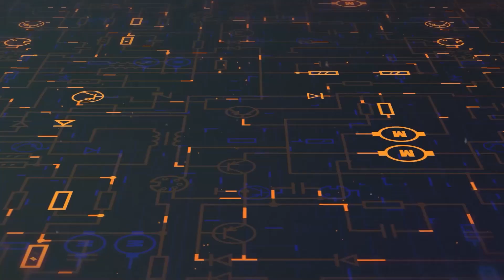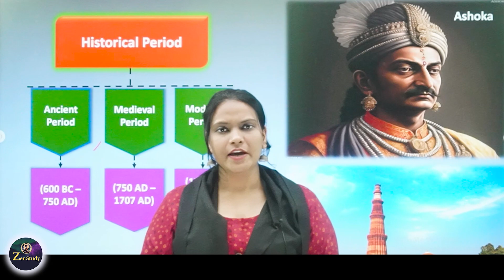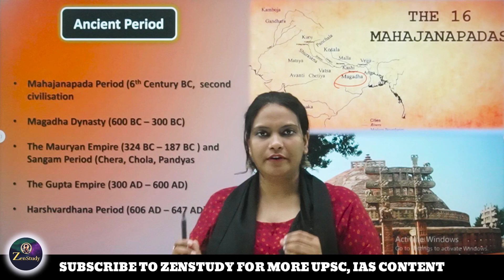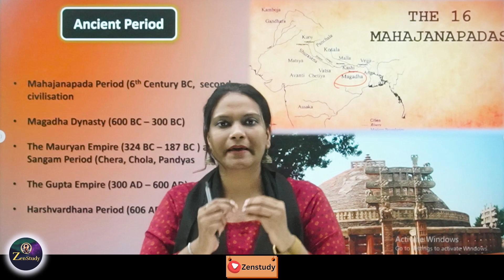ANCIENT INDIA : Periodization of History | UPSC PRELIMS APPROACH 2024 | ZENSTUDY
In the earlier video of periodization of History, we had looked at the overall classification of Historical Time Period, in this video, we will look at the various developments in the Ancient Period of Indian History chronologically.